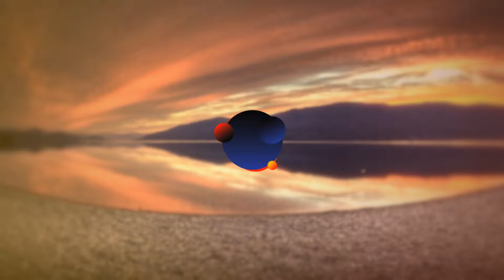Eric Rodriguez - Whisper